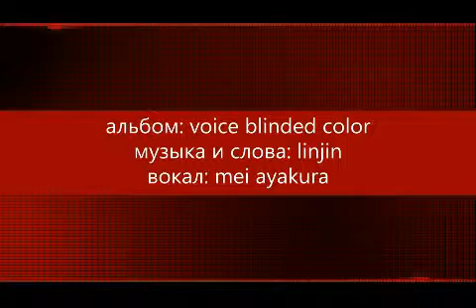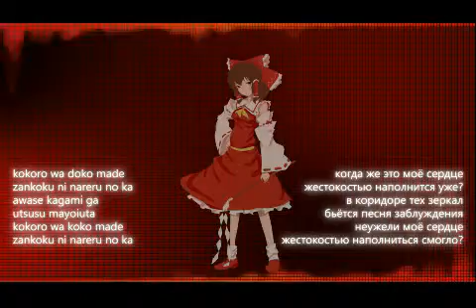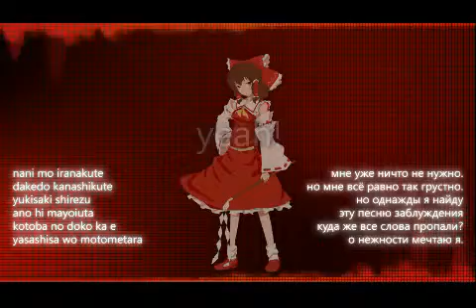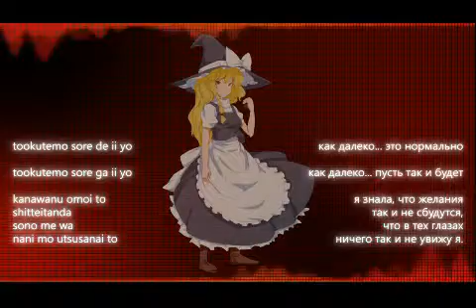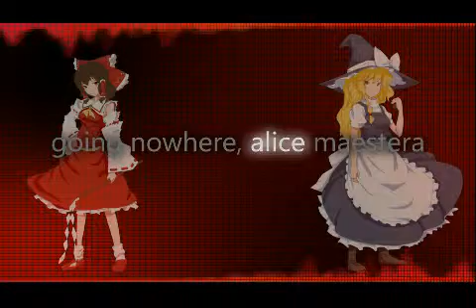[CYTOKINE] Stray Whisper Taker